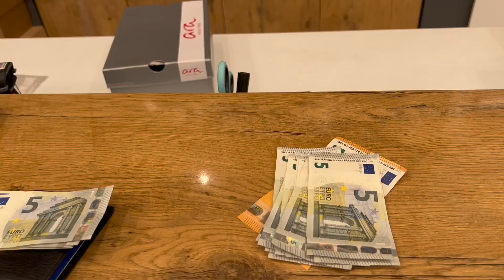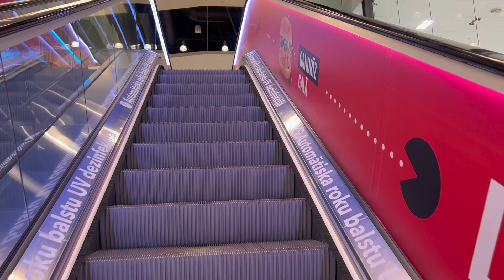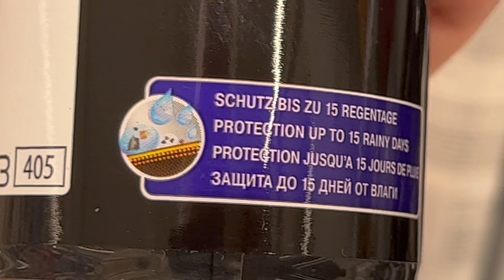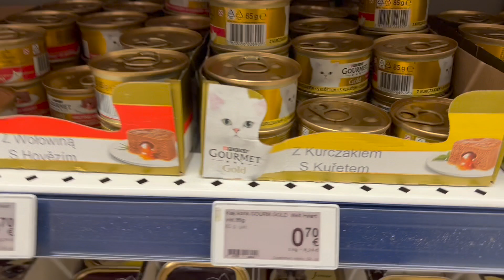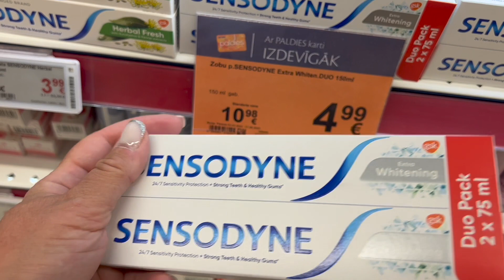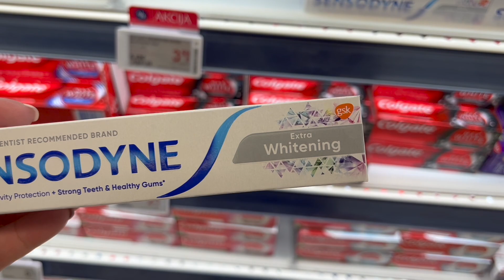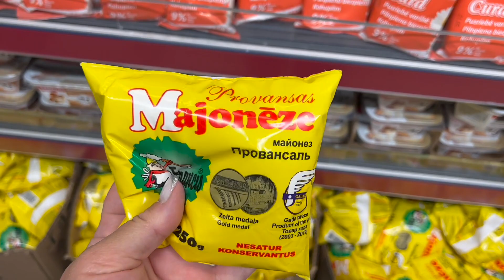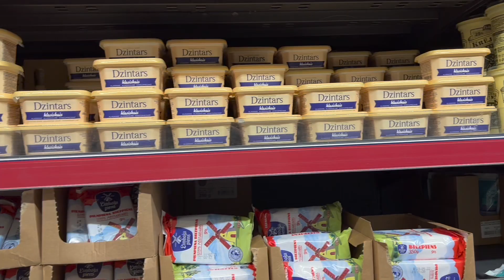VLOG..ОБРАЗ ДНЯ..ЗАШЛА В SALAMANDER ВЫШЛА С ПОКУПКОЙ..КОГДА В ТАЛЛИН?!..ОБО ВСЁМ И НИ О ЧЁМ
Привет!Я  Елена,мне 60лет,я живу в Латвии ..на моём канале..жизнь в Латвии,Рига,жизнь женщины 60+..болталки за жизнь,обзоры магазинов секонд хенд,винтажные секонд хенды..бюджетный шопинг..болталки о моде и стиле..покупки,примерки и аутфиты,путешествия по разным городам и странам,стрит стайл и уличная мода..обсуждаем что модно и как выглядеть модно и стильно женщине за 50+60+..что модно этим летом..обязательно подписывайтесь на мой канал..спасибо..